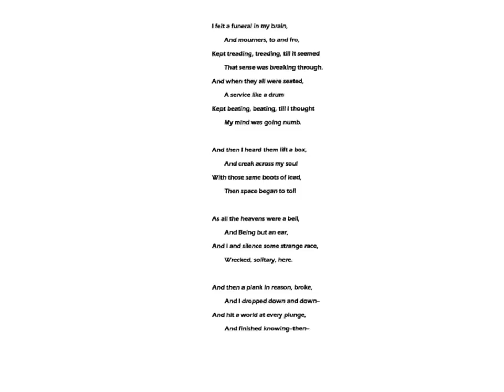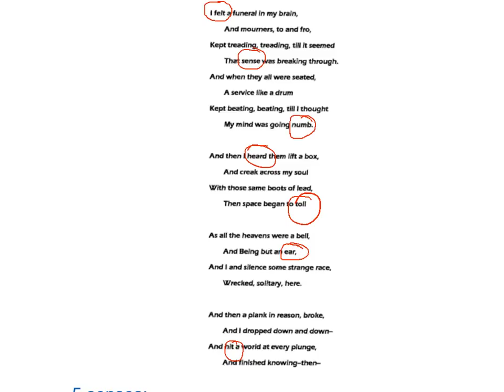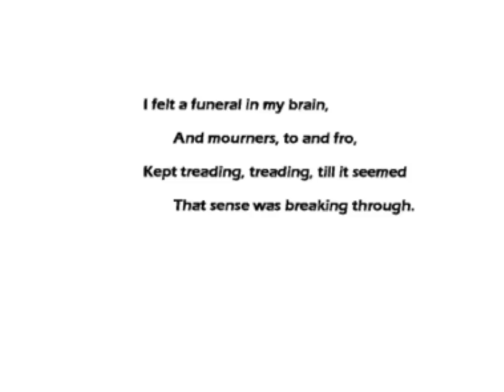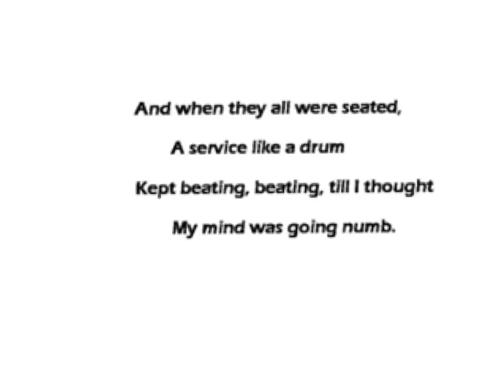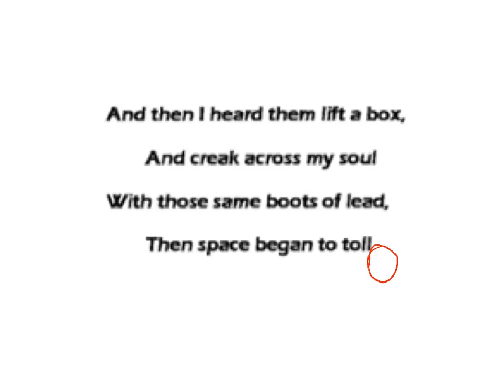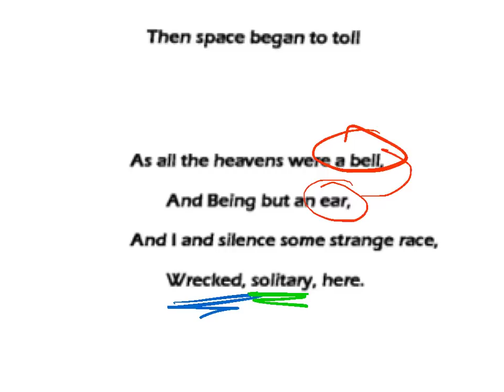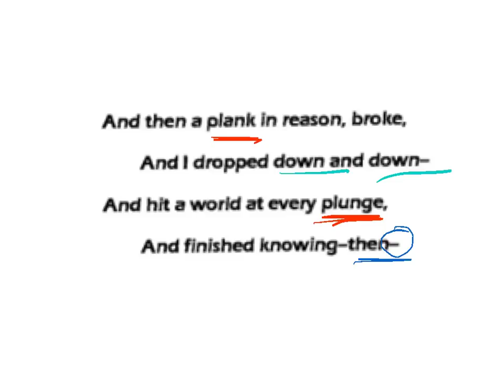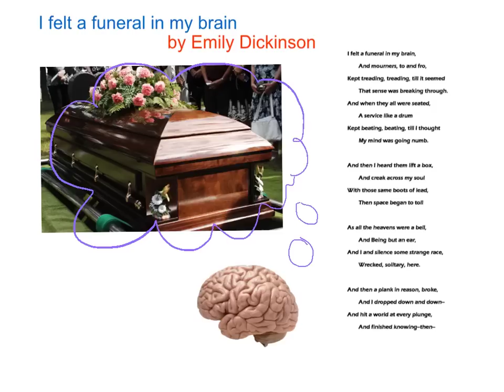I felt a funeral in my brain by Emily Dickenson : Sydney S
Sydney S. gives us an in depth reading on 'I Felt A Funeral In My Brain' by Emily Dickinson. Sydney annotates stanza by stanza, explaining that the 'I' in the poem is actually the person in the casket. She tells the listeners that even though the person is dead, they still hear, see, smell, feel, and taste. While the person is dead, it is a slow process to lose all feelings of being alive. Sydney also gives helpful tips for reading poems, such as watching closely for the author's punctuation, and suggests poems for readers who connected with Dickinson's.
L.H.